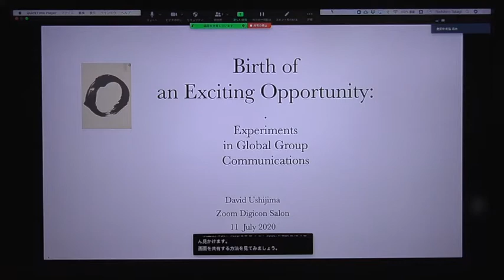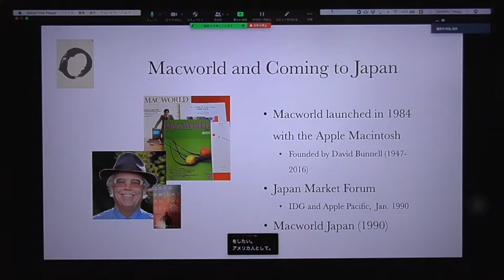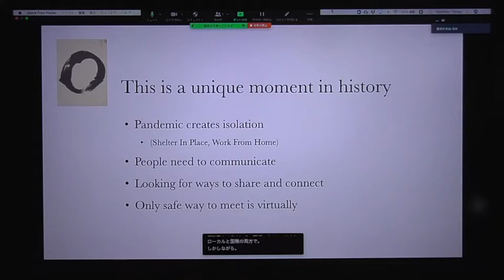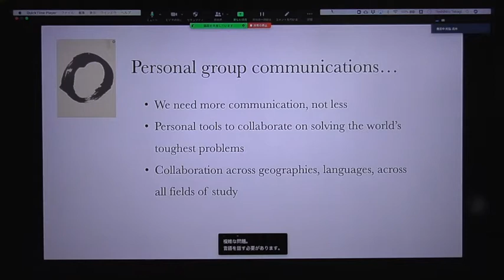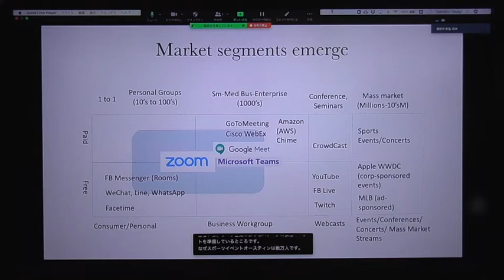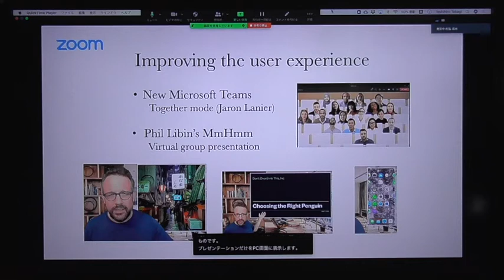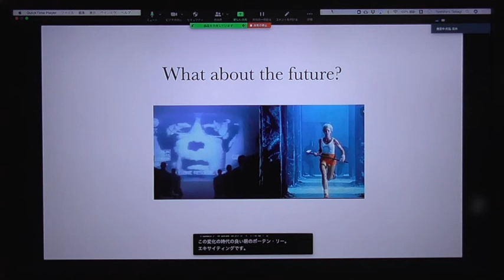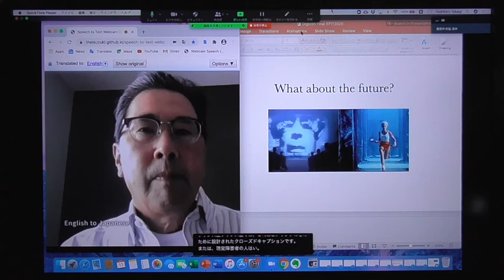200712 Global Digicon Salon 001 Keynote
July 12, 2020 (Sun) 10:00-12:00 (Japan time), July 11, 2020 (Sat) 18:00-20:00 (US West Coast/Daylight Time), first time “Global Digicon Salon by Zoom 001” was held.
The theme was “Birth of Exciting Global Group Communications”. The keynote speaker was former U.S. Exective Editor of “MACWORLD” magazine, David Ushijima, who gave a lecture from the west coast of the United States. Next, a panel discussion was held with former “Nikkei MAC” editor-in-chief Nobuo Hayashi, Technology writer Kazutoshi Otani, and Bridge co-founder Masaru Ikeda. Finally, Q&A and free talk by all participants.